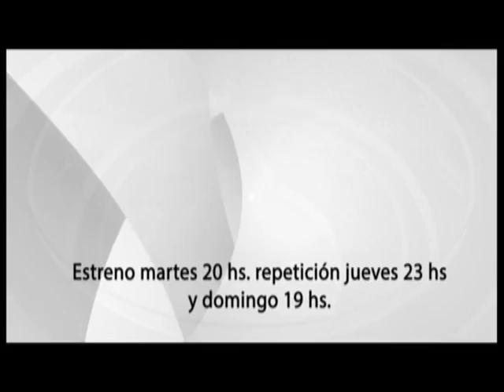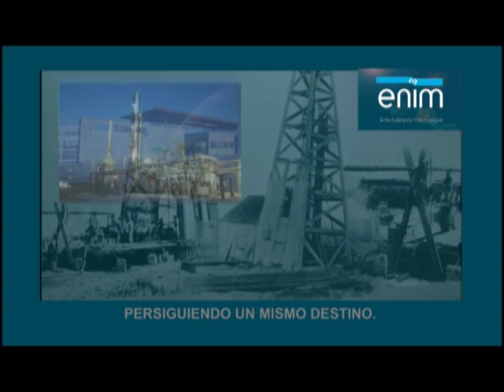Actualidad Deportiva - Bloque uno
Programa 04 de octubre 2016